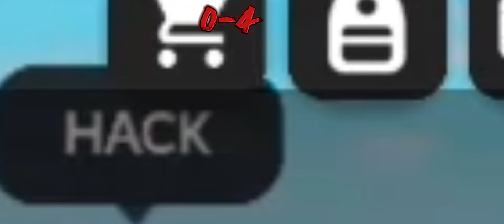The @PurelyDevilish and @Trollse wedding experience!(Booknote gets married AGAIN)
The  skibidi rizzler and the sigma alpha get married 🥳

Sub to booknote! :@PurelyDevilish
Sub to Trollse! :@Trollse

Some people I found in the crowd that u should sub to: @YiScarf(the skibidi Sadie friend) @quagsire_lover3235 (the alpha osc commenter)

Tags 🔖